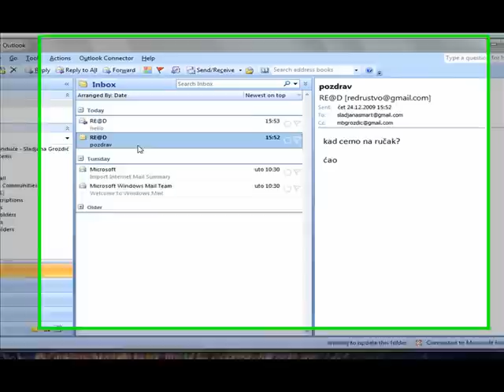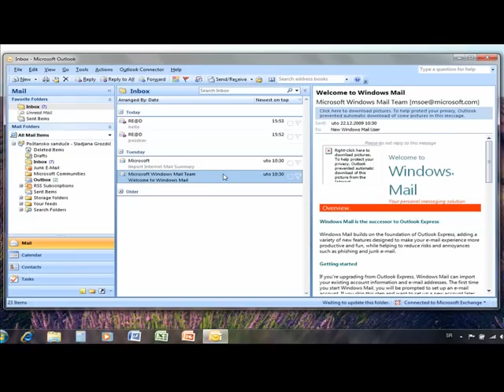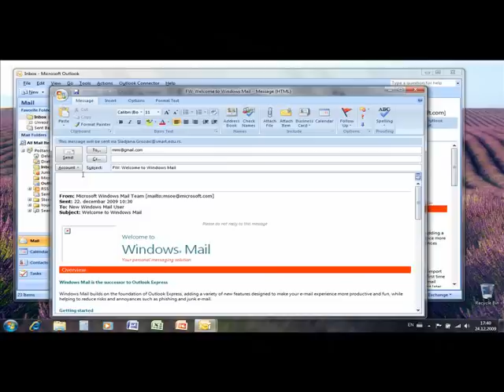MS Outlook 2007 - Odgovaranje i prosledjivanje e-poruka (Smart School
Tips&Ticks kako na najbolji način koristiti MS Outlook 2007. Informacije obezbedila škola kompjutera Smart School, Novi Sad.